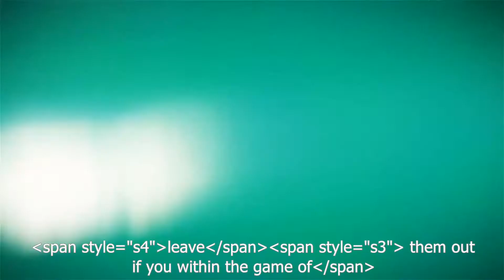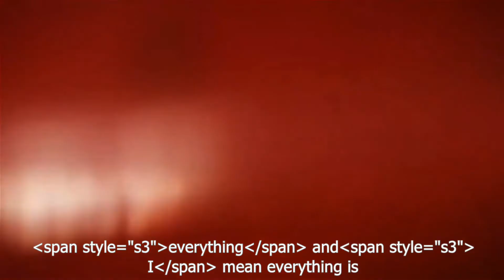Volition by Steve Cook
Volition ist ein BANK NIGHT Effekt ohne Handfertigkeit für den Close-up-, Tisch- und/oder Salon-Zauberer